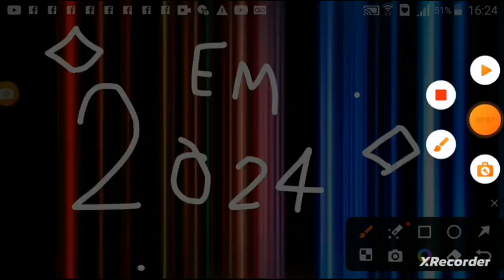Poliana moça|trailer oficial /netflix